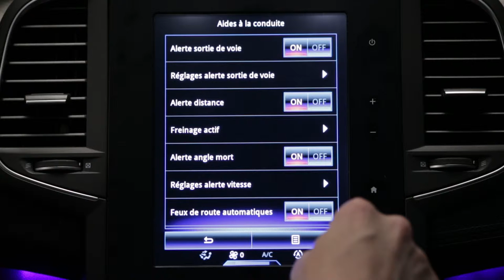Aktív vészfékezés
MEGANE (HUN)